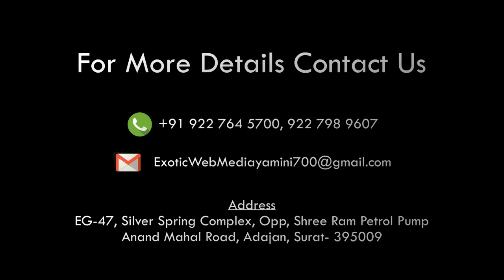PRESS CONFERENCE CM SHREE VIJAYBHAI RUPANI 10 30 PM 3 AUG 19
મુખ્યમંત્રીશ્રીએ રાજ્યમાં થયેલા વ્યાપક વરસાદની સ્થિતિની સમીક્ષા સ્ટેટ ઇમરજન્સી ઓપરેશન સેન્ટરમાં રાત્રે જાતે જઇને કરી
▪દક્ષિણ-ઉત્તર ગુજરાત સહિતના જિલ્લાના કલેકટરો સાથે ટેલીફોનીક સંપર્ક કરી વિગતો મેળવી માર્ગદર્શન આપ્યું
▪રાજ્યમાં શનિવાર રાત સુધીમાં સરેરાશ ૫૫ ટકા વરસાદ વરસ્યો-માત્ર ૧૪ તાલુકાઓમાં ૧૨૫ મી.મી.થી ઓછો વરસાદ
▪૬ હજાર લોકોનું સલામત સ્થળે સ્થળાંતર કરાયું
▪ વડોદરા શહેરમાં સફાઇની કામગીરી વ્યાપક-૧૨૫ ટીમ ૧૨૦૦ મે.ટનથી વધુ કચરો એકત્ર કરાયો
▪વડોદરામાં આગામી સોમવાર સુધીમાં સ્થિતિ પૂર્વવત કરી શાળા કોલેજો શરૂ કરી દેવાશે
▪ આગામી ૪૮ કલાકમાં ભારે વરસાદની આગાહીના પગલે સમગ્ર તંત્રને હાઇ એલર્ટ - સતર્ક રહેવા મુખ્યમંત્રીશ્રીની તાકિદ
 મુખ્યમંત્રી શ્રી વિજયભાઇ રૂપાણીએ રાજ્યમાં થયેલા વ્યાપક વરસાદની સ્થિતિની સમીક્ષા શનિવારે મોડી રાત્રે ગાંધીનગરમાં સ્ટેટ ઇમરજન્સી ઓપરેશન સેન્ટરમાં જાતે જઇને કરી હતી અને જિલ્લા કલેકટરો સાથે ટેલીફોનીક વાતચીત કરી સ્થિતિનો તાગ મેળવ્યો હતો.

 મુખ્યમંત્રીશ્રીએ ખાસ કરીને ખેડા અને નવસારી જિલ્લામાં આજે શનિવારે થયેલા ભારે વરસાદની સ્થિતિ અંગે વિગતો મેળવી હતી તથા દક્ષિણ ગુજરાતના નવસારી, વલસાડ અને સુરત જિલ્લાની વરસાદી સ્થિતિથી પણ તેઓ વાકેફ થયા હતા.

 તેમણે હવામાન વિભાગ દ્વારા આગામી ૪૮ કલાક દરમિયાન દક્ષિણ ગુજરાત વિસ્તારમાં ભારે વરસાદની આપવામાં આવેલી આગાહીના પગલે આ જિલ્લાના કલેકટરોને સંપૂર્ણ સતર્ક અને સજાગ રહેવાની તાકિદ કરી હતી. જરૂર જણાયે નીચાણવાળા વિસ્તારના લોકોનું સલામત સ્થળે સ્થળાંતર કરવાની સૂચના પણ આપી હતી.

 મુખ્યમંત્રીશ્રીએ સુરતમાં કિમ તથા નવસારીમાં અંબિકા અને પૂર્ણા નદીઓમાં પૂરની સ્થિતિ સર્જાઇ છે તે સંજોગોમાં નીચાણવાળા વિસ્તારના લોકોને સલામત સ્થળે ખસેડવાની જિલ્લા તંત્રની કામગીરીમાં સહયોગ આપવા અપીલ કરી હતી.

 શ્રી વિજયભાઇ રૂપાણીએ મુખ્ય સચિવ ડૉ. જે.એન.સિંહ, મહેસુલ અધિક મુખ્ય સચિવ શ્રી પંકજ કુમાર સહિતના અધિકારીઓ સાથે સમીક્ષા બેઠક યોજીને સમગ્ર રાજ્યમાં શનિવારે રાત્રે આઠ વાગ્યા સુધી થયેલા વરસાદની વિગતો મેળવી હતી.

 રાજ્યમાં હવે માત્ર ૧૪ તાલુકાઓમાં ૧૨૫ મી.મી.થી ઓછો વરસાદ વરસ્યો છે. સમગ્ર રાજ્યમાં મોસમનો સરેરાશ ૫૫ ટકા વરસાદ થયો છે, તેમ આ બેઠકમાં જણાવવામાં આવ્યું હતું.

 મુખ્યમંત્રીશ્રીએ સમીક્ષા બેઠક બાદ પ્રચાર માધ્યમો સાથેની વાતચીતમાં જણાવ્યું કે, શનિવારે સવારથી જ સમગ્ર રાજ્યમાં વ્યાપક વરસાદ વરસ્યો છે. ખાસ કરીને સુરતના માંગરોળ અને ઓલપાડમાં ભારે વરસાદથી પાણી ભરાવાની સ્થિતિ હતી જે કિમ નદીમાં પાણી વહી જતા હવે સામાન્ય થઇ છે.  મધ્ય ગુજરાતના ખંભાત તાલુકામાં ૪ કલાકમાં ૧૮ થી ૧૯ ઇંચ વરસાદ વરસ્યો છે તે સાથે આણંદ, નડિયાદ સહિત એક સાથે વ્યાપક વરસાદ થવાથી પાણી ભરાવાની સ્થિતિ સર્જાઇ છે.  ..

 શ્રી રૂપાણીએ કહ્યું કે, સમગ્ર રાજ્યમાં ૬ હજાર જેટલા લોકોનું સલામત સ્થળે સ્થળાંતર કરાવવામાં આવ્યું છે. ઉત્તર ગુજરાત-કચ્છમાં પણ વ્યાપક વરસાદની સંભાવનાઓ જોતાં રાજ્ય સરકારે સમગ્ર તંત્ર હાઇ એલર્ટ પર મૂક્યું છે. એટલું જ નહીં એનડીઆરએફ, એસડીઆરએફ, ફાયરબ્રિગેડ સહિતની ટીમો બચાવ-રાહત કામો માટે ખડેપગે રાખી છે.

 મુખ્યમંત્રીશ્રીએ વડોદરા શહેરની સ્થિતિ વિશેની વિગતો આપતાં ઉમેર્યું કે, વડોદરામાં વિશ્વામિત્રી નદીનું પાણી લેવલ ઘટી રહ્યું છે. શહેરમાં સફાઇની કામગીરી શુક્રવારની રાત્રીથી જ વ્યાપક બનાવવામાં આવી છે અને ૧૨૫થી વધુ ટીમો કાર્યરત કરીને ૧,૨૦૦ મે.ટન કચરો એકત્ર કરવામાં આવ્યો છે.

 વડોદરા શહેરમાં આગામી સોમવાર સુધીમાં સ્થિતિ પૂર્વવત થઇ જશે અને શાળા કોલેજો પણ શરૂ કરી દેવાશે તેમ તેમણે જણાવ્યું હતું. શહેરમાં આ વરસાદથી થયેલી નૂકશાનીના કિસ્સાઓમાં રાજ્ય અને કેન્દ્ર સરકારની નિયમાનુસારની સહાય સરકાર આપશે તેમ પણ મુખ્યમંત્રીશ્રીએ જણાવ્યું હતું.